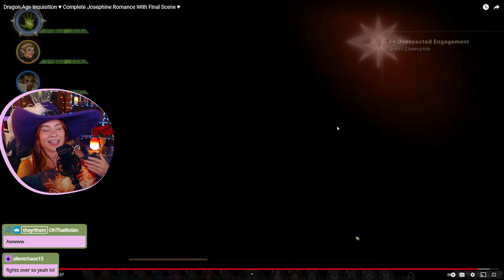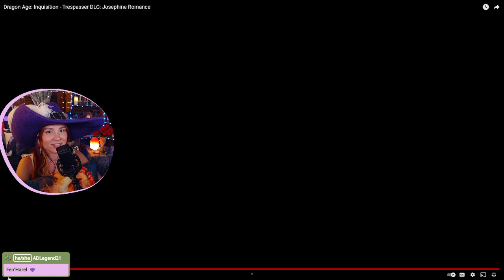To Duel For | Full Josephine Dragon Age Inquisition Romance Reaction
I haven't played Inquisition in about 7 years, and back then I was a Cullen romancer...Sat down to watch the other romances & was blown away with how cute Josephine's is!

✨SOCIALS✨